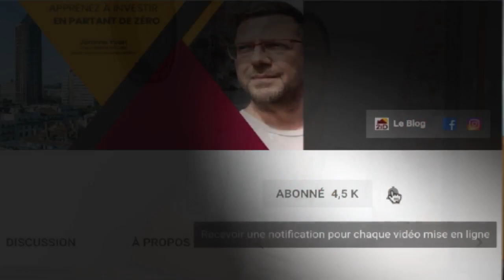COMMENT ACHETER UN BIEN IMMOBILIER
Comment acheter un bien immobilier et éviter les erreurs les plus courantes. Dans cette vidéo Jérôme YVON, Votre Coach Immobilier vous dévoile les 3 erreurs à éviter lorsque vous cherchez à acheter un appartement ou une maison pour réaliser un investissement immobilier